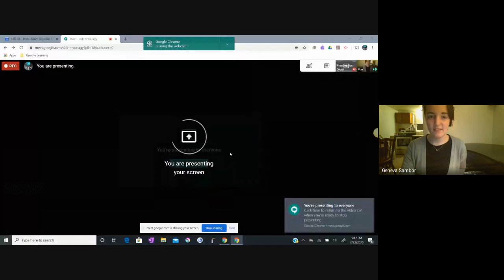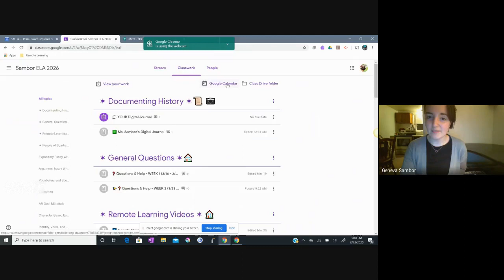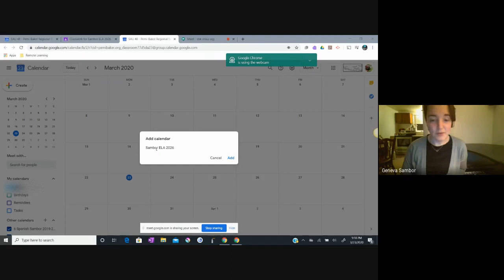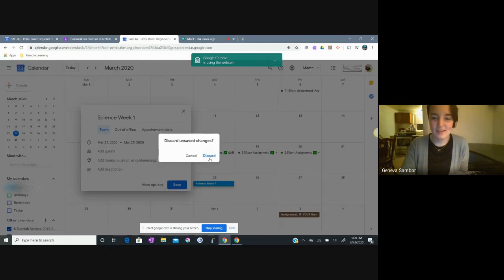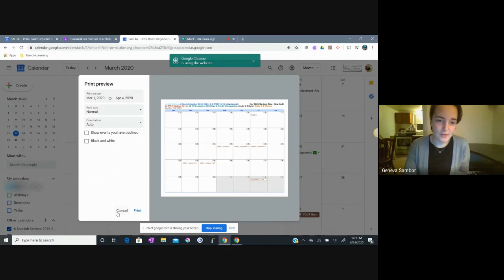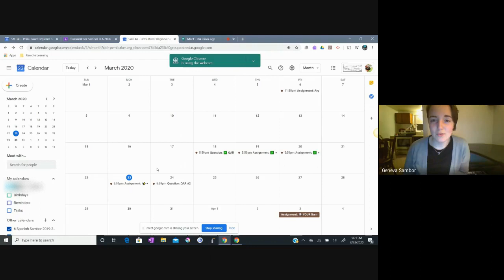Organize Assignments with Google Calendar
Students can use Google Calendar to track their assignments digitally. Students can ALSO add calendars and assignments directly from their Google Classroom. If you're not using Google Calendar, you should be!